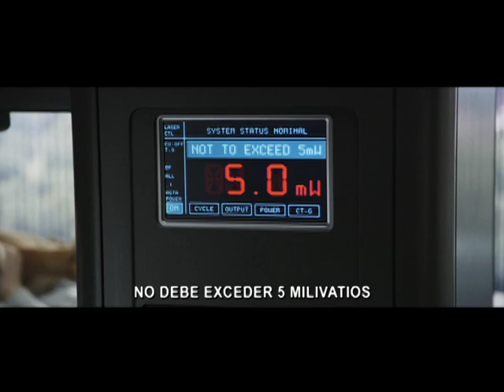DESTINO FINAL 5 Spot "Visión" subtitulado - oficial de Warner Bros. Pictures